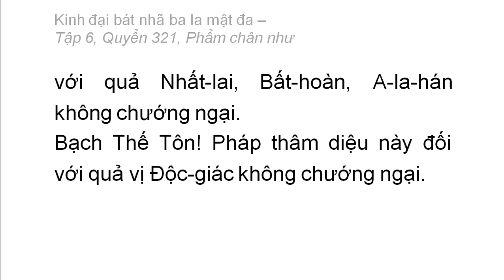Quyển 321: Kinh đại bát nhã ba la mật đa - Phẩm chân như (rất hay) (321/600) (8)